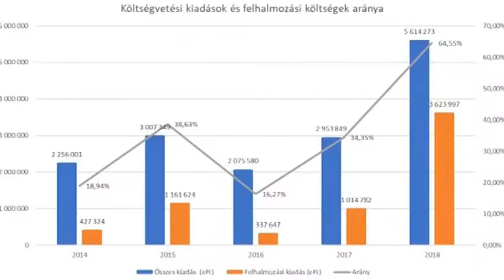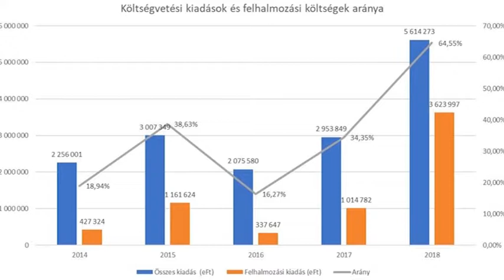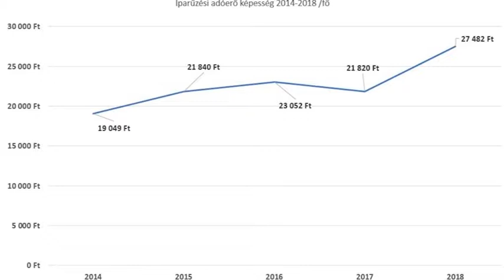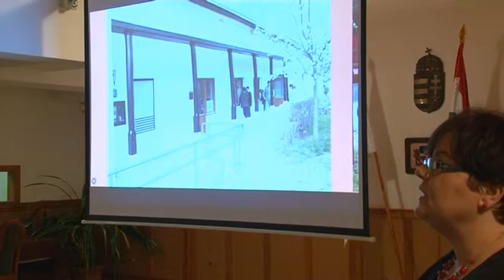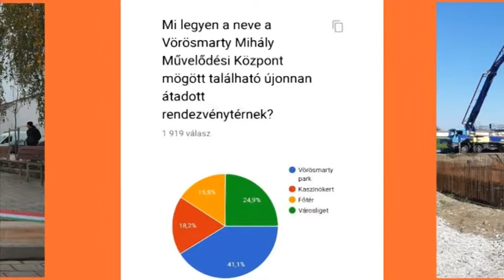Bonyhádi napló 20190104